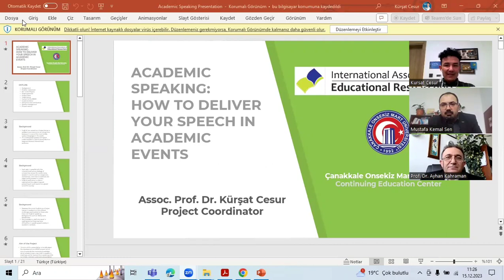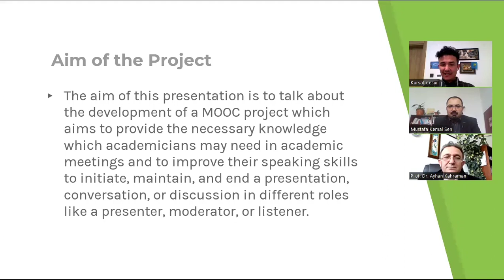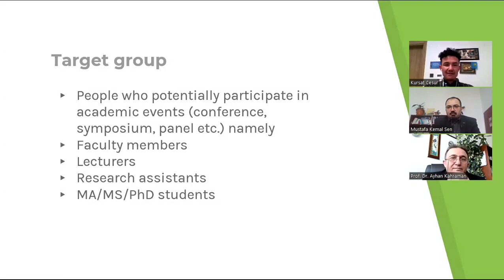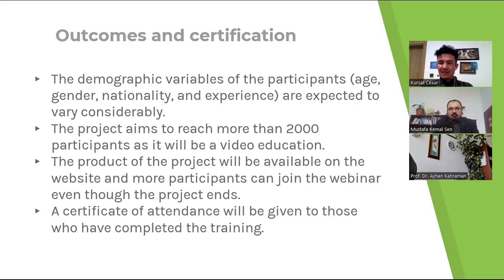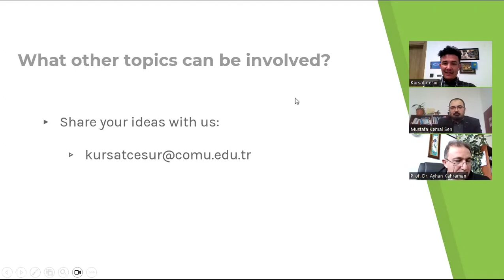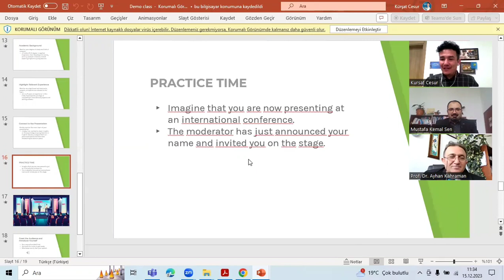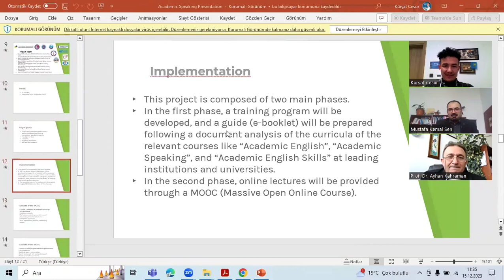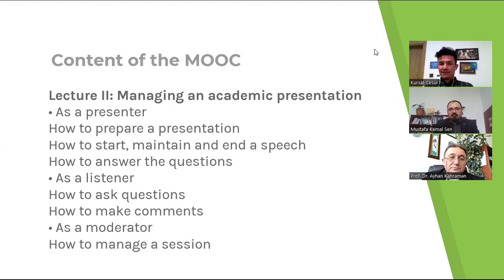ULEAD Project: Academic Speaking: How to Deliver your Speech in Academic Events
International ULEAD Project: Academic Speaking: How to Deliver your Speech in Academic Events - Project Meeting 1 (Online)